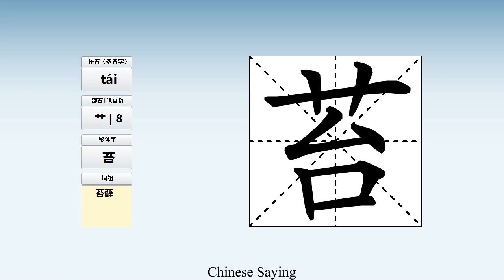How to pronounce 苔 and write 苔 in Chinese